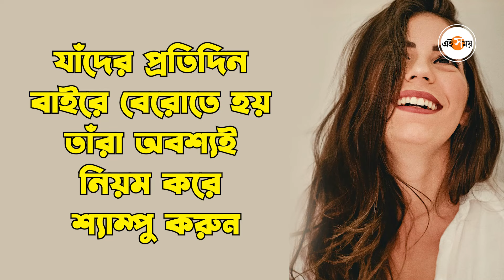Monsoon Hair Care Tips: বর্ষায় চুলের সমস্যা ৫ উপায়েই হবে গায়েব| Lifestyle| Ei Samay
বর্ষা আসতে না আসতেই চুল পড়া বেড়েছে আপনার? কেন এত পরিমাণে চুল উঠছে, কী ভাবেই বা চুল পড়া বন্ধ করবেন? এই সব চিন্তাই সব সময়ে মাথায় ঘুরছে? রিল্যাক্স। জাস্ট ৩ মিনিট সময় বের করে এই ভিডিয়োটি দেখে নিন। অনেক প্রশ্নের উত্তর পেয়ে যাবেন হাতের মুঠোয়।